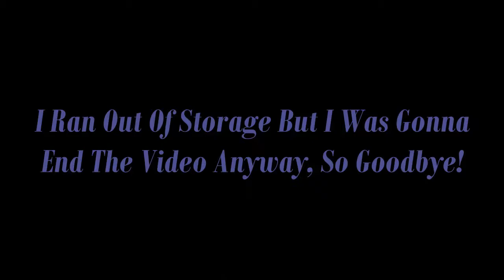SMPUniverse Lore: Goodbye Main Character!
In this video, I escape prison and break the deal but then a hunter named Alex hunts me down and takes my last canon life.

My ghost wants to get revenge but lost all memories and the only memories that were recovered were the ones in chat.